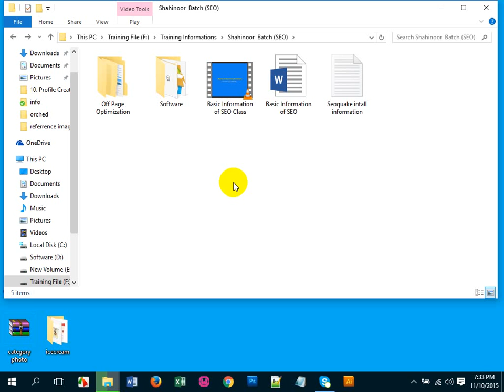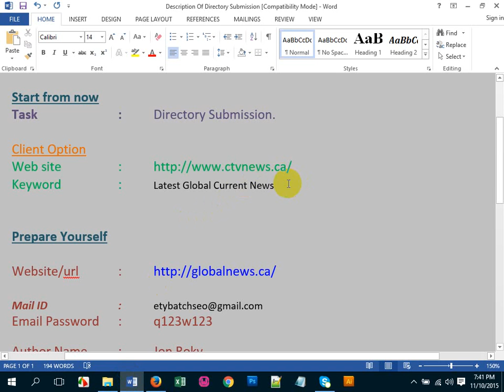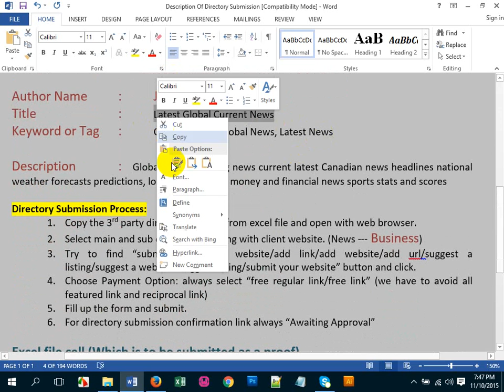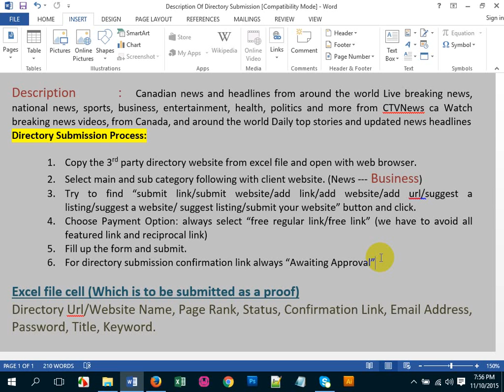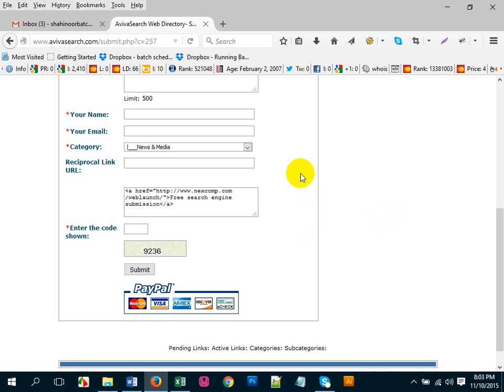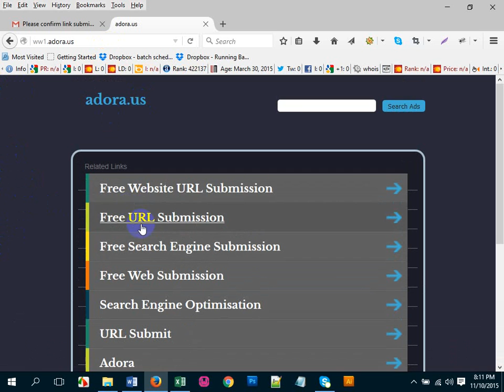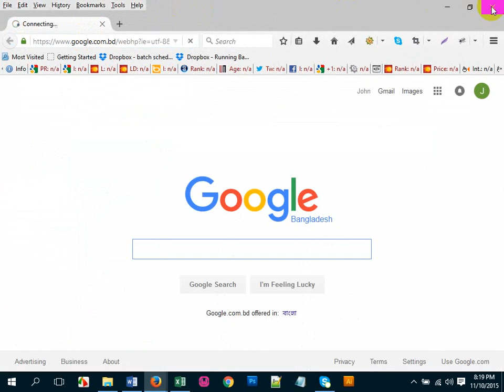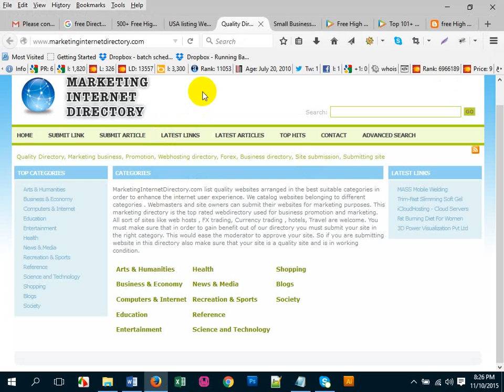What is SEO and What is Search Engine, Advanced SEO Bangla Tutorial,best seo bangla tutoriall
Topic I discussed:
- Keyword Research
- Advanced Keyword Research Techniques
- Keyword Competition Research
- Title Tag Optimization
- Meta Tag Optimization
- Heading Tag Optimization
- Image Optimization
- URL/Permalink Optimization
- Content Optimization
- Robots.txt
- Site Map Creation
- Site Loading Speed
- SEO On-page Optimization
- Blog Commenting
- Guest Blogging
- Forum Posting
- Social Bookmarking
- Directory Submission
- Local Citation Building
- SEO Off-page Optimization
- Google Search Console (Webmaster Tools)
- Google Analytics
- Competition Analysis
- SEO Audit
- CPA
- Offshore Outsourcing
- Upwork/oDesk
- Fiverr
- PPH
- SEO Clerk